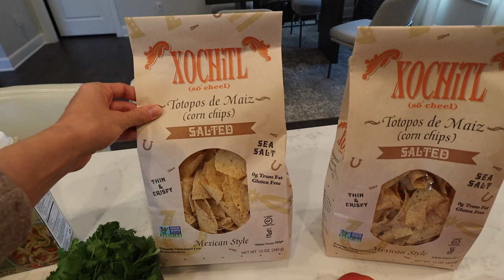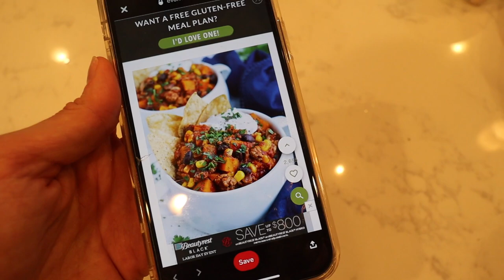🍂Fall Cook and Clean with Me! Sweet Potato Chili & Healthy Fall Dessert!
Sweater Dress & White Jeans:
-Similar Sweater Dresses
-White Jeans
Mama Sweatshirt
3 Tier Coin Necklace
-Similar Necklace
Lilac Matching Set:

Camera Gear//
Vlog camera
Vlog camera lens
My first vlog camera
Handheld tripod
Pro camera
Fave lens
Big Tripod